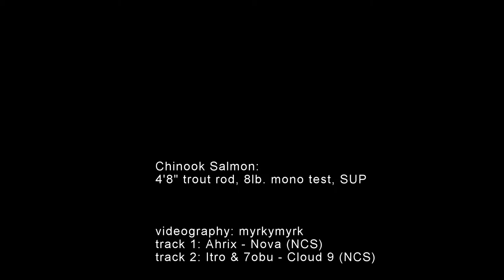Hatchery Chinook Salmon on a trout rod, caught from a SUP.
Tight Lines and Fish on! Paddleboarding and hooking up with a Nook! :)